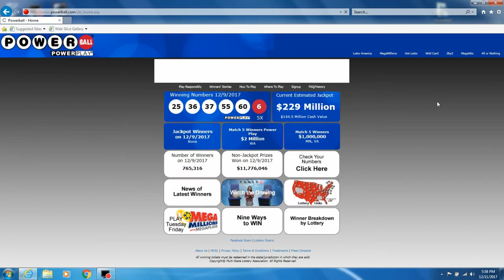Am I A Millionaire? Powerball Jackpot/Lottery (Episode 46)